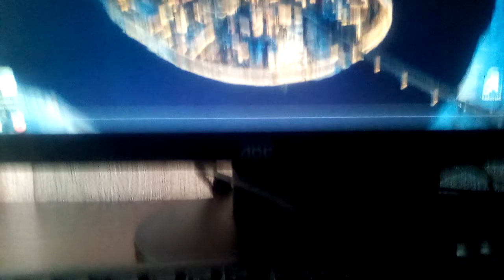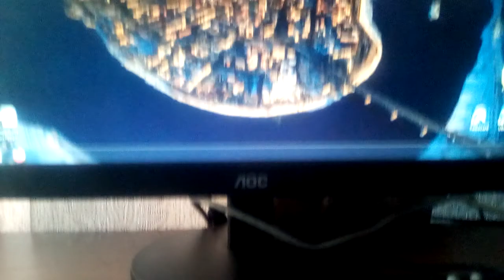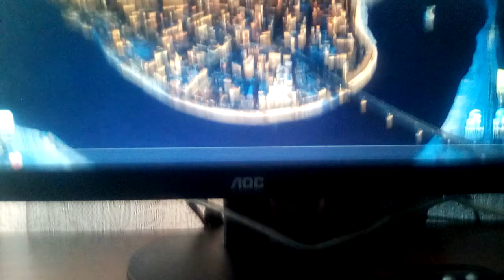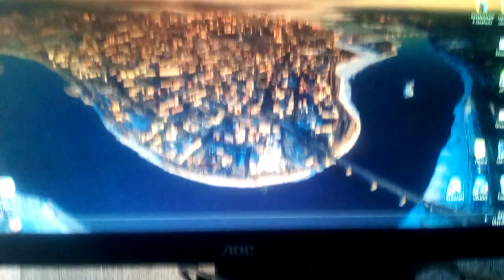фейкодс life cover zivert life премьера клипа 2022